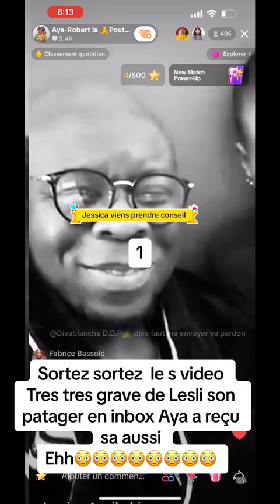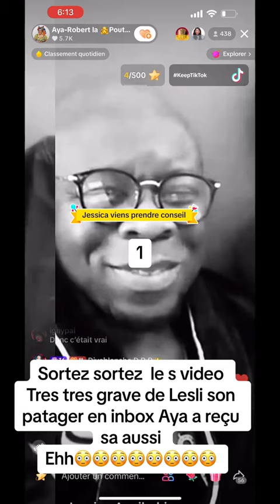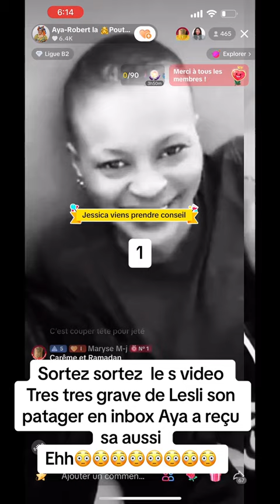AYA ROBERT CLASH LESLY5ETOIL ? A T'ELLE RAISON ? |C'EST CHAUD